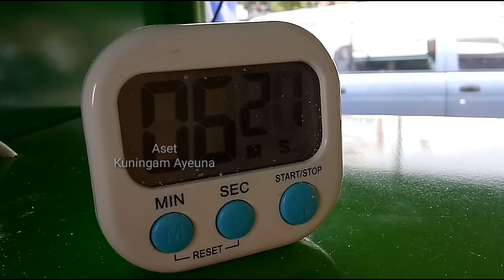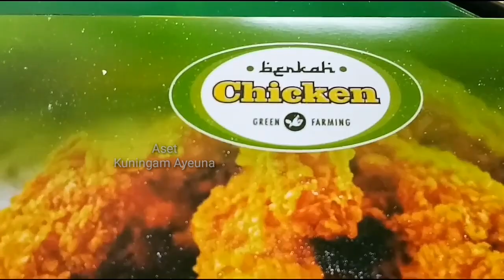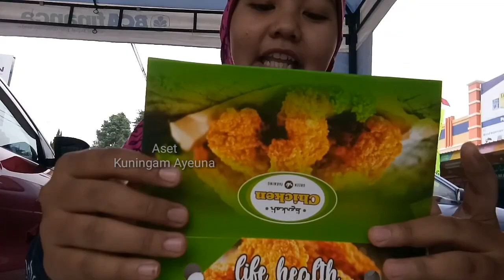Kuliner Berkah Chicken crispy di Buru Pengunjung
Kuliner Chicken Frozen di Buru Pengunjung

Bicara kuliner di kabupaten kuninga ini memang tidak ada habis. Hal itu seperti yang diketahui lapak usaha yang memproduksi chicken frozen ini berada di halaman parkit Indah grosir Desa / Kecamatan Jalaksana.

Ya, untuk nama usaha yang tak asing bagi para pengunjung dari lokal daerah maupaun luar, Pasalnya, ini merupakan salah satu badan usaha legal yang telah berdiri di kabupaten kuningan di bidang peternakan yakni jenis unggas.

Bicara unggas yang di produksi oleh Berjah Chicken ini memiliki perbeda yang luar biasa. Sebab, dalam menghasilkan daging ayam ini melalui pengembangan tradisonal yakni organik dan tanpa mencampuri dengan kandungan kimia yang berbahan bahaya tersebvut.

kemudian, bicara harga beli bagi pengunjung yang ingin menikmati langsung atau di tempat lain, Itu tercatat per pcs nya jatuh sebesar Rp 8000 dengan sebungkus Rp. 4000. Jadi dengan harga 12 ribu bisa memberikan kenyaman bagi perut kosong alias lapar